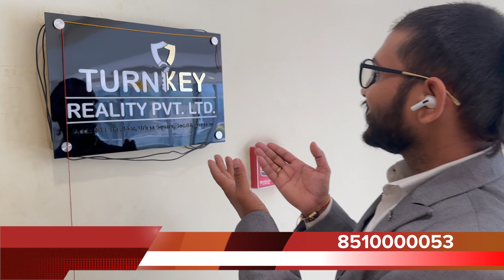Ready to Move Property on Dwarka Expressway | ATS Marigold | Sec 89A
ATS MARIGOLD

NEW UPDATE IN PROJECT!!
Clubhouse Operational and a tour of Triplex Penthouse with Private Swimming Pool and Terrace

ATS Marigold 3 Side Open Apartments & Triplex Pent house with Private Swimming Pool and Terrace In Gurugram on Dwarka Expressway

ATS Group comes with its new luxurious residential project, ATS Marigold Sector 89 A, Gurgaon. This beautiful residential housing project planned in the 11.125 acres area near Dwarka Expressway and Bang on NH352B (Delhi Jaipur Super Expressway). And in this project 6 towers are developed with ultra-modern architecture and construction technology.

New Launch By DLF at DLF Phase 1-2-3-4 :

 • DLF New Launch | Premium Independent ...

New Launch near Golf Course Road:

 • Suncity Vatsal Valley | Low Rise Gate...

Further, unexampled world-class facilities and amenities provided in ATS Marigold Gurgaon to let you enjoy every moment of your life. Such as split ACs in all the rooms, Also, modular kitchen

ATS Marigold Gurgaon located at Dwarka Expressway and National Highway-8 and National Highway 352-B ensuring the seamless connectivity. And, this location is very close to the Indira Gandhi International Airport via Dwarka Expressway. seamless connectivity with the Gurgaon as well as Delhi is the reason why this project location is one of the best locations in Gurgaon.

USP Of The Project:-

Gated Community, 24X7 Security, Earthquake Resistant ✔ Modular Kitchens with Granite counters modular cabinets of appropriate finish
✔ Eco-friendly green environment, Butterfly Garden,Central Landscape Area, Water bodies
✔ Well equipped Club with Swimming Pool, Squash, Tennis Court, Badminton Court, and Multipurpose Hall & Kids Play Area ✔ Perimeter Security and Entrance lobby Security with CCTV cameras, Fire prevention, suppression, Detection & alarm system
✔ Dedicated Area For Walking Track And Jogging Track, Gymnasium, Yoga & Meditation Area and Cafeteria ✔ Split units in living room, dining, family room & all bed rooms
✔ Premium sanitary fixtures, premium chrome plated fittings ✔ Power Backup, Dedicated Car Parking & High Speed Lift

Location Advantage
Centrally located corner plot, sector-89A, Gurgaon with 75mtrs & 60mtrs adjoining roads to its periphery✔ Metro Connectivity, Proximity to NPR Expressway and Well connected Road Network✔ NH8, from Manesar Toll, Hyatt Hotel, IMT Manesar- 7 Mints✔ It’s just 2 mints from Dwarka Expressway✔ IIFCO chowk and international Airport-25 Mints✔ Medanta Medicity, Rajiv Chowk -20 mints✔ 10 Mints from proposed diplomatic enclave & embassies✔ Connected to NH-8 both before and after the toll
readytomovepropertiesingurgaonReady to Move Property on Dwarka Expressway | ATS Marigold | Sec 89A
Your Queries-

property in gurgaon under 2 crore , property in gurgaon under 1.5 crore
property in gurgaon under  2.5 crore, property in gurgaon under 1 crore
property in gurgaon , commercial property in gurgaon, 418 yards , 450 yards , 500 yards , property under 3 crore, property under 3.5 crore,
luxury property in gurgaon , best property in gurgaon ,
best commercial property in gurgaon , buying property in gurgaon